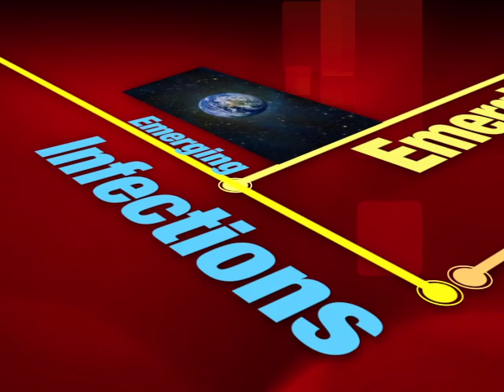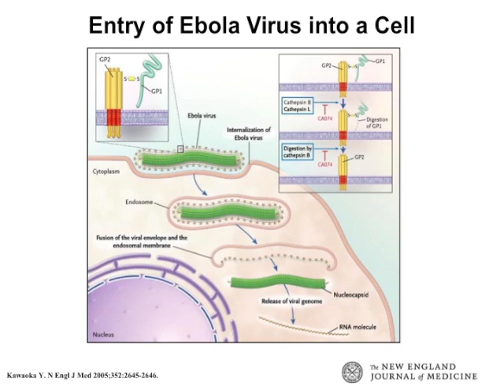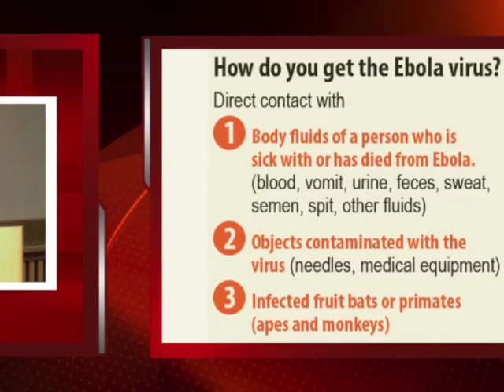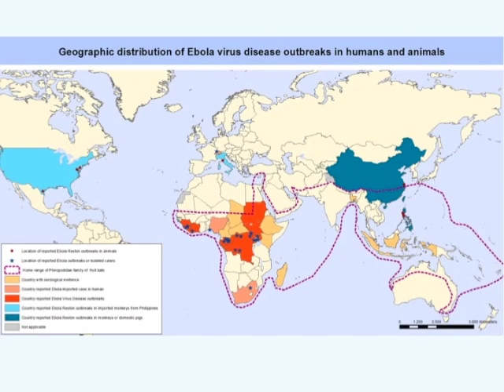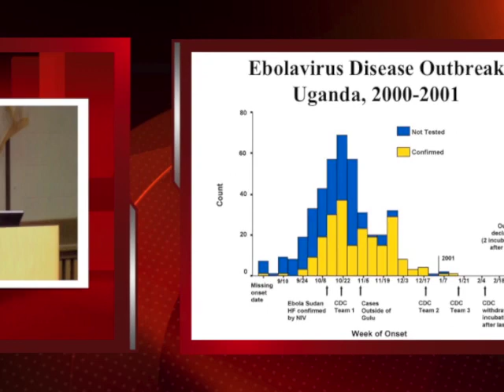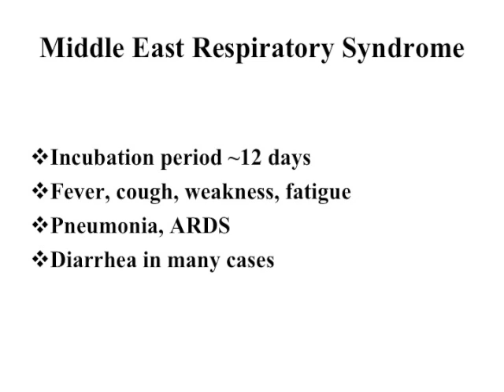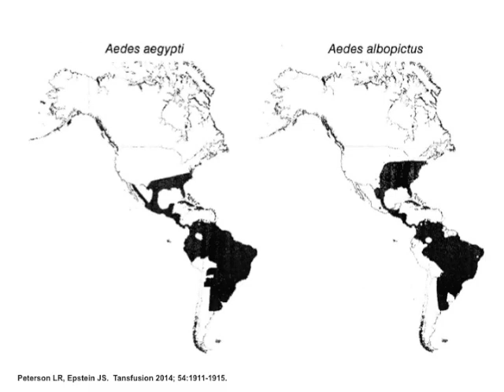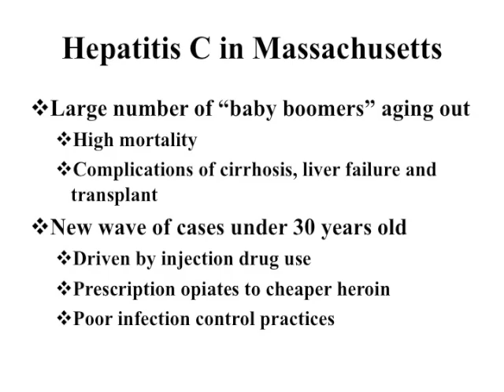Emerging Infections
This talk will focus on the emerging illnesses in the headlines today. Hear from one of the state’s top medical experts what our individual and community risks are and what precautions we should all be taking. As more and more international travel occurs - our risks are rising. Presented by MA Department of Public Health’s Medical Director Dr. Al Demaria. Dr. DeMaria will discuss the origins of emerging infections and the threat they present. He will review the current situation with Ebola virus, chikungunya and other mosquito borne infections, MERS and novel influenza viruses, and will put emerging infections into context.

Westford Health Department

Recorded and Edited by:
Scott Harkness